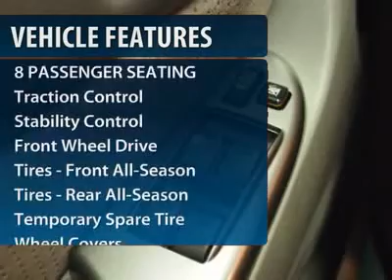2008 TOYOTA SIENNA Philadelphia, PA U11292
2008 TOYOTA SIENNA Philadelphia, PA
Stock

4800 Chestnut St.

FEEL SAFE AND SECURE DRIVING YOUR WHOLE FAMILY IN THE SAFEST, BEST BUILT MINIVAN ON THE ROAD!!  PRETTY SKY BLUE WITH GRAY CLOTH INTERIOR!!  8 PASSENGER SEATING!!  CD PLAYER!!  REMOTE KEYLESS ENTRY AND MORE!!  TOYOTA CERTIFIED GIVES YOU PEACE OF MIND AS WELL AS AVAILABLE 2.9% FINANCING FOR QUALIFIED BUYERS!!